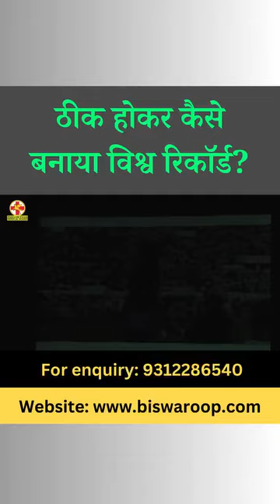Wilma Rudolph was an example for everyone as to achieve any target.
Wilma Rudolph was an example for everyone as to achieve any target. She was paralyzed till 12 yrs . later she won Olympics gold medal.